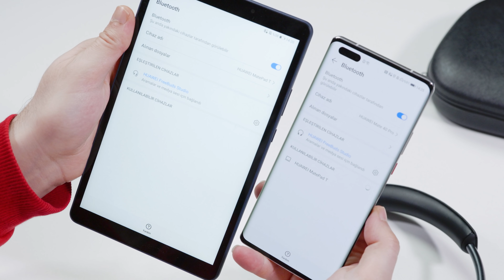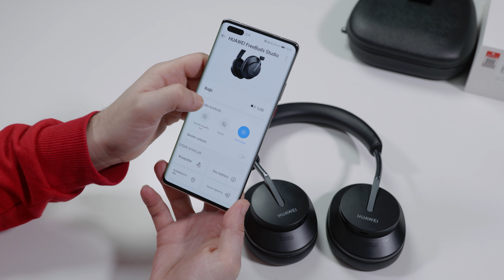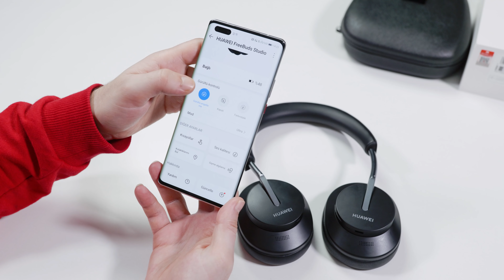Huawei'den Hi-Fi Kulaklık: Huawei Freebuds Studio'yu Kutusundan Çıkarıyoruz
8 Mikrofon, 2 sürücü ve Kirin A1 işlemci: Huawei Freebuds Studio fiyatı ve özellikleri videosu ile karşınızdayız. Videoda Huawei'nin yeni nesil kulak üstü kulaklığının tasarımına yakından bakıyor ve teknik özelliklerinden bahsediyoruz.

Huawei FreeBuds Studio, dahili IMU sensörü ve mikrofon sisteminden oluşan dinamik bir gürültü algılama sistemi ile ANC kontrol sistemine ev sahipliği yapıyor. Aynı zamanda Huawei'nin yeni nesil kulaklığı sahip olduğu üst düzey teknik özelliklerle de adından söz ettirmeyi başarıyor. Biz de sizler için hazırlamış olduğumuz bu video ile birlikte Huawei FreeBuds Studio fiyatı ve özellikleri gibi önemli başlıkların haricinde, yeni nesil kulak üstü kulaklık modelinin şık tasarımına yakından bakıyor ve nasıl bir kullanıcı deneyimi sunduğundan bahsediyoruz.

Huawei FreeBuds Studio Özellikleri

Teknik özellikleriyle adından söz ettiren Huawei FreeBuds Studio, dinamik bir gürültü algılama ve ANC kontrol sistemlerine ev sahipliği yapıyor.

FreeBuds Studio ile beraber kullanıcılara sunulan dinamik algılama sistemi sayesinde, kulaklıkların ortam seslerini doğru bir şekilde tanımlamasına olanak sağlanıyor. Bunun yanı sıra söz konusu kulaklıkta yer alan ANC kontrol sistemi ise etraftaki sesleri belirlemek için birden fazla mikrofona ev sahipliği yapıyor. Böylece Huawei'nin yeni nesil kulaklığı bulunduğu ortama göre Ultra Mod, Genel Mod ve Rahat Modları arasında otomatik olarak geçiş yapabiliyor.

Örneğin, çok gürültülü bir uçakta veya trende olduğunuzda, kulaklıklar otomatik olarak Ultra Moda geçiyor. Restoranlar ve kafeler gibi yerlerde Genel Modda çalışıyor. Aynı şekilde, kütüphane veya ofis gibi sessiz yerlerde, daha doğal ve rahat gürültü önleme efektleri için Rahat Moduna uyum sağlıyor.

Aynı zamanda Huawei'nin yeni nesil kulaklıkları Hi-Fi düzeyinde bir dinleme deneyimi yaratmak için 48 kHz’e kadar geniş frekanslı yüksek çözünürlüklü ses kalitesini kullanıcılara sunuyor.

Yeni nesil kulaklığın teknik detaylarından da kısaca bahsedecek olursak, söz konusu model 4 katmanlı 40 milimetrelik dinamik sürücülerini kullanıyor. Bu sayede de Huawei’nin yeni nesil kulaklığı 4Hz-48kHz arasında ultra geniş bir frekans tepkisi aralığına ulaşabiliyor. Bu da zengin ayrıntılara sahip yüksek çözünürlüklü müzik deneyimi anlamına geliyor.

Aynı zamanda, ses aktarımı sırasında ses kalitesindeki hasarı gidermek için de Huawei FreeBuds Studio, 960 kbps’ye kadar yüksek hızlı ve kararlı ses aktarımını desteklemek adına Huawei’nin kendi geliştirdiği yüksek çözünürlüklü codec’i olan L2HC’yi kullanıyor.

Aktif Gürültü Engelleme

Huawei’nin kulak üstü kulaklığının bir diğer dikkat çeken özelliği ise videomuzda da belirtiğimiz gibi Akif Gürültü Engelleme olarak karşımıza çıkıyor.

Farklı senaryolara göre gürültü engelleyebilen kulaklık, 40 dB’ye kadar gürültüyü giderebiliyor. Dahili IMU ortam sensörü ve mikrofon sistemi ile kulaklıklar, ayrıca kullanıcının ses ortamını doğru bir şekilde algılayarak daha iyi gürültü giderme için ortama uyum sağlayabilen üç farklı ANC modunu da sunuyor.

Bunun dışında tek bir şarj ile 24 saate kadar pil ömrü sunan kulaklık, 10 dakikalık şarjla da 8 saate kadar kullanım süresini de kullanıcılara sunuyor. Ayrıca FreeBuds Studio‘nun bataryası ise yaklaşık 1 saatte tamamen dolabiliyor.

Tüm bu özelliklere sahip olan Huawei FreeBus Studio fiyatı ise 3.499 TL olarak listeleniyor.

Huawei FreeBuds Studio Teknik Özellikleri

Ağırlık: 260 gram
Boyutlar: 194 mm x 152 mm x 81.5 mm
Ses Teknolojisi: Aktif Gürültü Engelleme, Çağrıda Gürültü Engelleme
Sensör: Mikrofon Sensörü, Kapasitans Sensörü, IMU sensörü
Bluetooth Uyumluluğu: BT 5.2
Açılır Pencere ve Eşleme: Desteklenir
Aşınma Algılaması: Desteklenir
Pil Kapasitesi: 410 mAh
Çalma Süresi: 1 şarjla 24 saat oynatma (ANC kapalıyken)
10 dakikalık hızlı şarjla 5 saat oynatma (ANC etkinken)
10 dakikalık hızlı şarjla 8 saat oynatma (ANC devre dışıyken)
Şarj: USB Type-C (Kablolu)
Şarj Süresi: 60 dakika
Diğer Özellikler: Akıllı Dinamik AC, Ultra Geniş Frekans Tepki Aralığı, L2HC Yüksek Çözünürlüklü Kod Çözümleme, Ses Ayrıştırma Modu, Çağrıda 6 Mikrofonlu Gürültü Engelleme, Çift Cihaz Bağlantısı